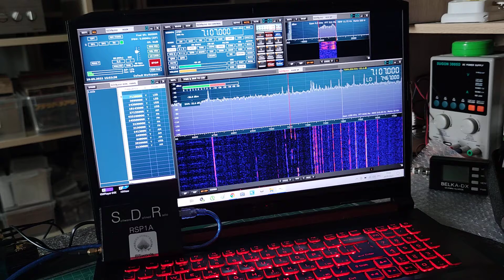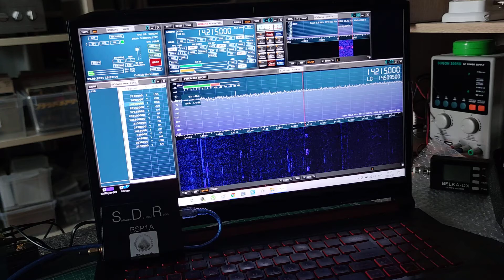SDRPlay RSP1A + MLA-30